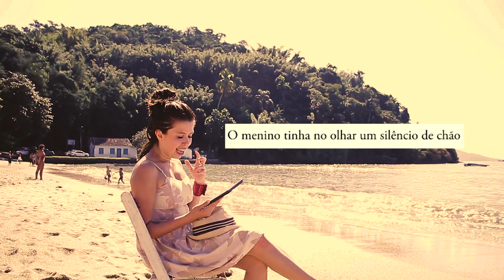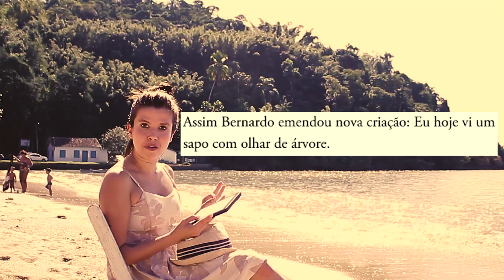eu via a manhã pousada sobre as margens do rio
KoboPoesia é uma série onde recitamos poesia pelas ruazinhas de Paraty.

[manoel de barros - menino do mato]

Eu queria usar palavras de ave para escrever.

Onde a gente morava era um lugar imensamente e sem nomeação.

Ali a gente brincava de brincar com palavras tipo assim:

Hoje eu vi uma formiga ajoelhada na pedra!

A Mãe que ouvira a brincadeira falou:

Já vem você com suas visões!

Porque formigas nem têm joelhos ajoelháveis e nem há pedras de sacristias por aqui.

Isso é traquinagem da sua imaginação.

O menino tinha no olhar um silêncio de chão e na sua voz uma candura de Fontes.

O Pai achava que a gente queria desver o mundo para encontrar nas palavras novas coisas de ver assim: eu via a manhã pousada sobre as margens do rio do mesmo modo que uma garça aberta na solidão de uma pedra.

Eram novidades que os meninos criavam com as suas palavras.

Assim Bernardo emendou nova criação:

Eu hoje vi um sapo com olhar de árvore.

Então era preciso desver o mundo para sair daquele lugar imensamente e sem lado.

A gente queria encontrar imagens de aves abençoadas pela inocência.

O que a gente aprendia naquele lugar era só ignorâncias para a gente bem entender a voz das águas e dos caracóis.

A gente gostava das palavras quando elas perturbavam o sentido normal das ideias.

Porque a gente também sabia que só os absurdos enriquecem a poesia.

Captação de imagens e som:
Carol Carpintero

*isso NÃO é um publieditorial :)